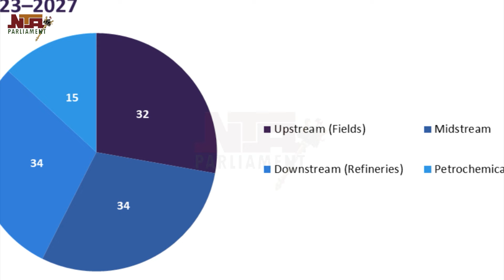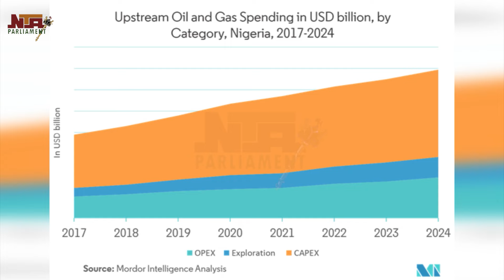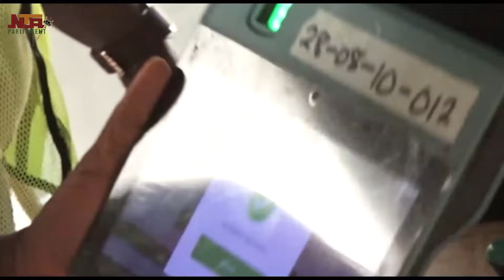NTA Parliamentary News | 7th November 2024